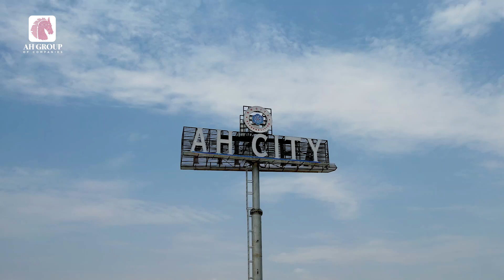Development Progress At AH City | AH Group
AH Group presents an AH City construction update. The project is progressing at a steady pace with us moving closer and closer to bringing our visualization to physical form! Here is the overview:

The right side of the main gate side beam concrete pouring activity at level 11 feet is currently in progress.
Left side of the Boulevard Road sub-base 2nd layer is currently in progress.
The plantation on the shoulder of Boulevard Road is currently in progress.
Top layer compaction on the top layer of the Service Roads embankment is currently in progress.
1st sub base compaction on roundabout is currently in progress.

Have a look at the video for more.

📌 Head Office - Islamabad
Office #11, 2nd floor, Umer Building, Jinnah Avenue, Blue Area, Islamabad 44000.

📌 Regional Office - Peshawar
Office #01, 5th floor, JB Tower, Main University road, Peshawar.

📌 Branch Office - Hangu
Ground floor, Al Jannat Plaza, Muslimabad, near PSO Pump, Main Kohat road, Hangu.

📌 Branch Office - Kohat
KDA Gate 1, G.J. Arcade, Malangabad, Peshawar road, Kohat.

📌 Branch Office - Murree
Plot # 399, MIT Society, Lower Gikaghali, Murree.

📌 Branch Office - Mardan
Hall A Block A 1st floor, Walyan Commercial Center, Nowshera Road, Mardan.